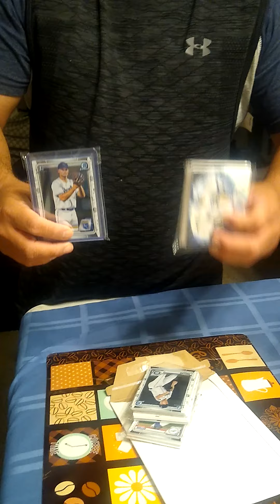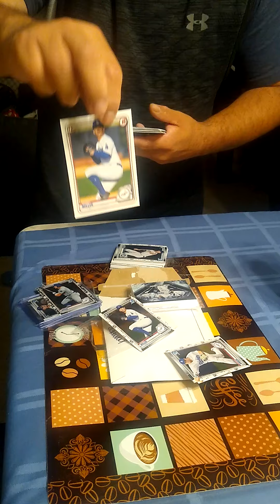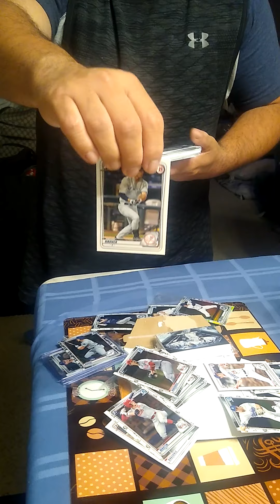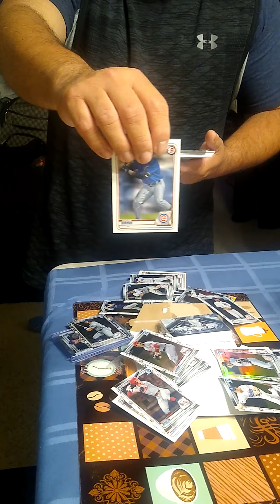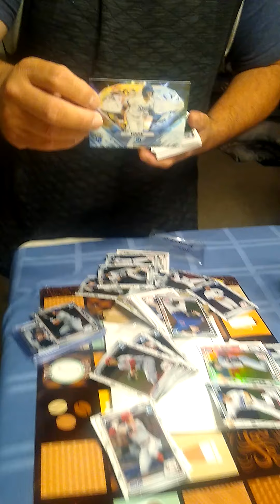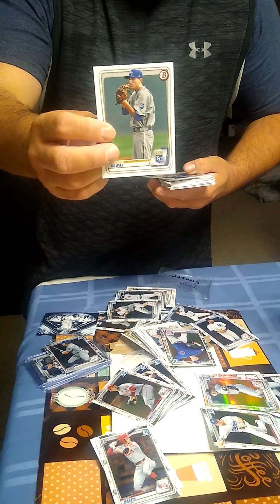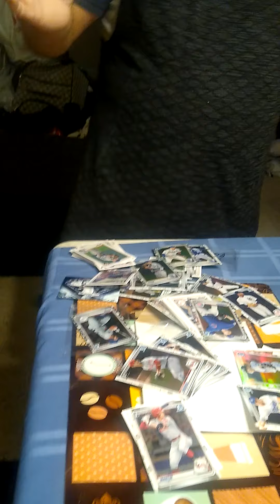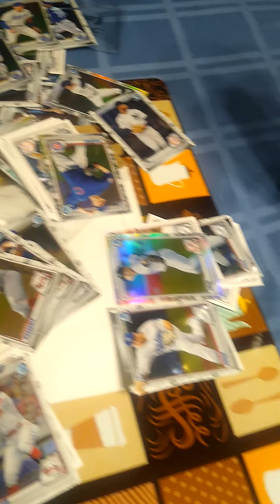Bowman Draft 2020